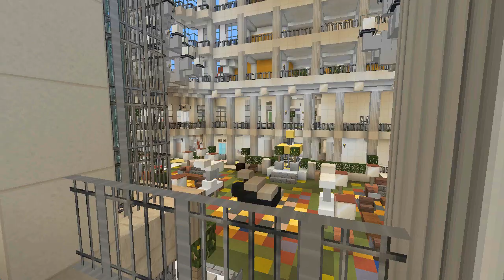Disney and Kurt Russell? | Disney Q&A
Today on the Disney Q&A I talk about Disney Infinity, Cast Members, and... Kurt Russell?